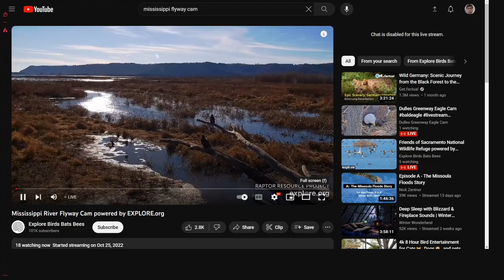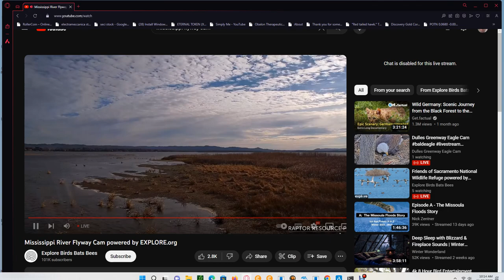Mississippi River Flyway 11/23/2023 00:53